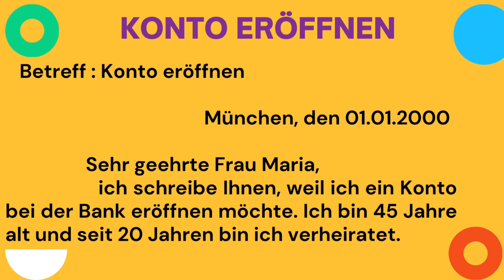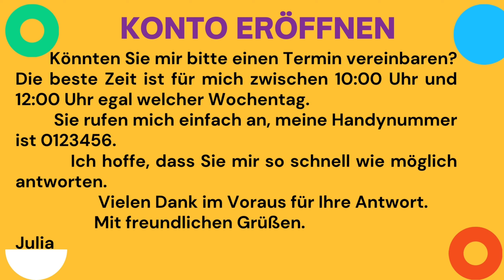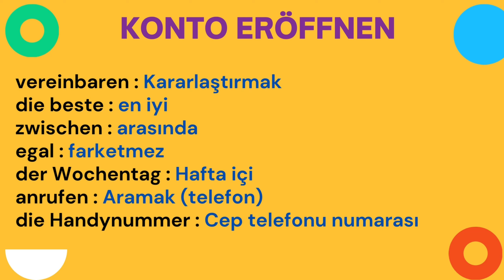A1 A2 B1 Deutsch Almanca Schreiben Brief und E Mail 12 (Konto eröffnen)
A1 A2 B1 Deutsch Almanca Schreiben Brief und E-Mail 12